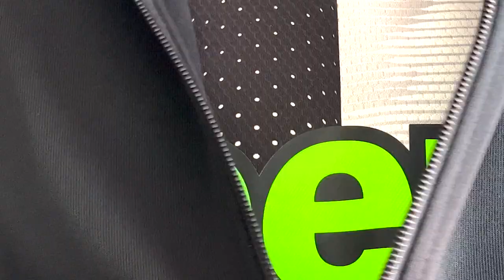POST JUVENTUS-SPORTING (Guardiamo oltre il risultato)